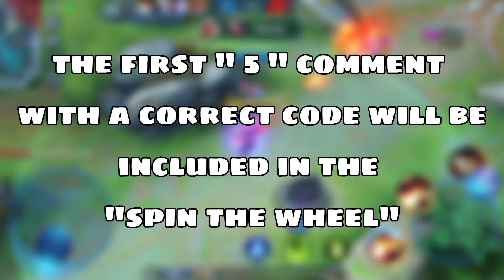TOP 1 KIMMY BEST BUILD 2022! (PLEASE TRY) | LEGENDARY GAMEPLAY🔥 | MLBB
Would you please help me to become a pro player guys? 🥰

In this video:

Kimmy best build
Top 1 Pangasinan Kimmy
Kimmy best build 2021
Kimmy new build
Kimmy mobile legends
Kimmy new build
Kimmy new build S21
Kimmy vs meta heroes
Kimmy vs mostly ban heroes
Kimmy revamped
Kimmy revamped gameplay
Kimmy revamp
Kimmy back to meta?
Kimmy Top Pangasinan
Kimmy build
Kimmy guide
Kimmy mlbb
Kimmy skins
Kimmy rotation
Kimmy new meta
Kimmy best guide
Kimmy new update
Kimmy Underrated Build
Kimmy top 1 global
Kimmy new revamp
Kimmy funnel rotation
Kimmy offlane rotation
Kimmy mobile legends
Kimmy top 1 world rank
Kimmy build in new update
new update mobile legends
new update ml
mlbb new update
Kewl squad connection
Yuzuke